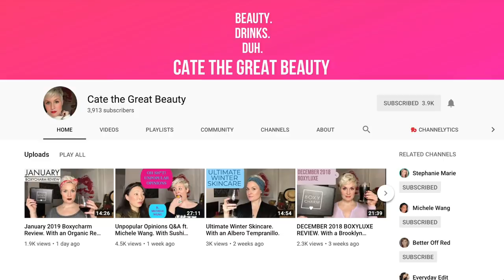Monthly Favorites | January 2019 | Best In Beauty Collab with Cate the Great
Hi Friends! I hope you enjoy this video.

===MAILING ADDRESS===
Lisa J
12400 W Hwy. 71

===MY BEAUTY GO TOS (AUSTIN, TX)=== Tell them I sent you
HAIR- GRACIE SILVAS at Ritual Salon- Burnet Road Austin, TX or INSTAGRAM @BeautyLoveGrace

This does not effect the price for the consumer at all. Its simply a small referral fee I am paid by the retailer for referring the customer to their site. Thank you for your support!